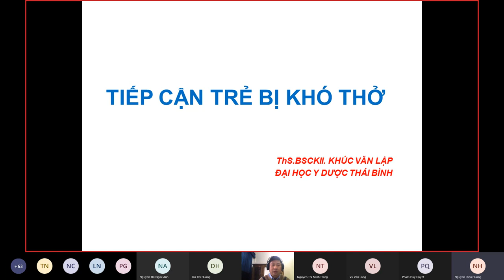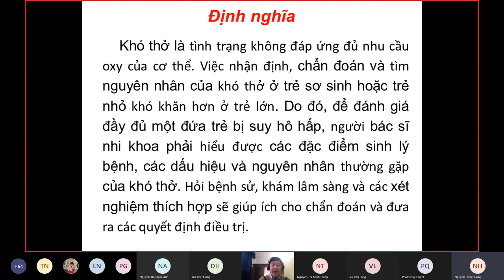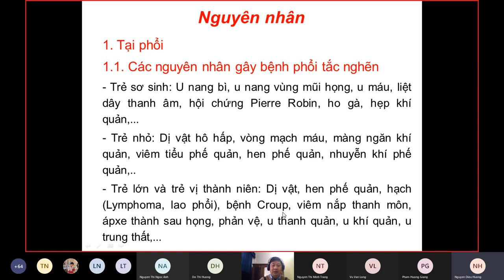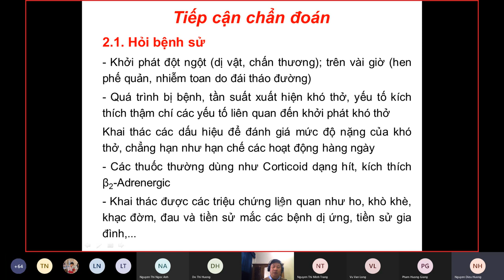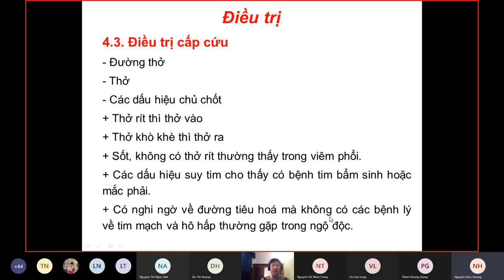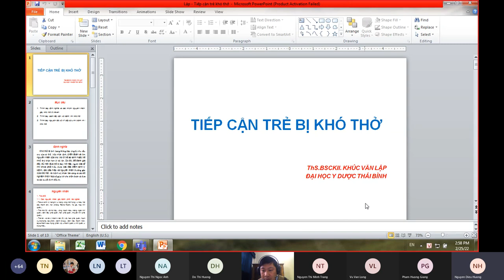Nhi Y4 - tiếp cận trẻ em khó thở